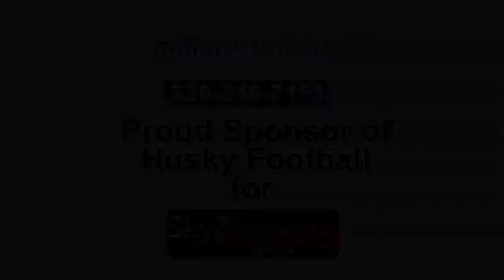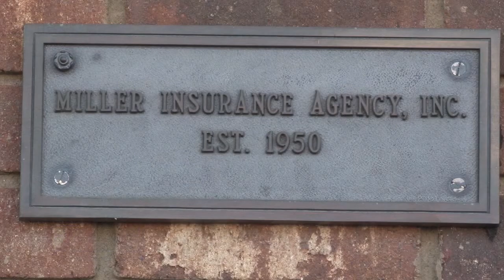2019 -Game 10 - West Wilkes vs Ashe Football 11.01.19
2019 -Game 10 - West Wilkes vs Ashe Football 11.01.19